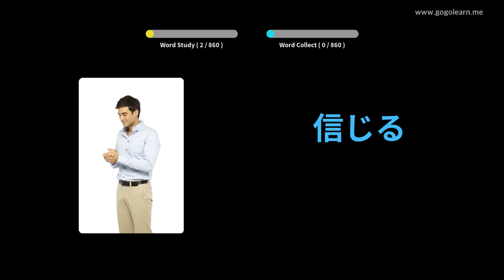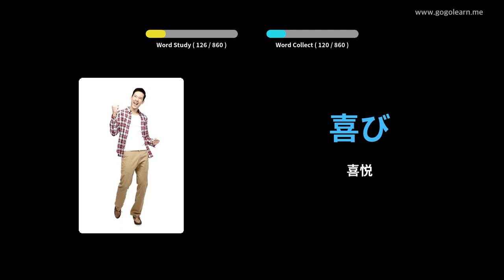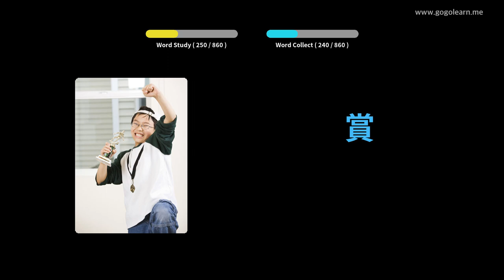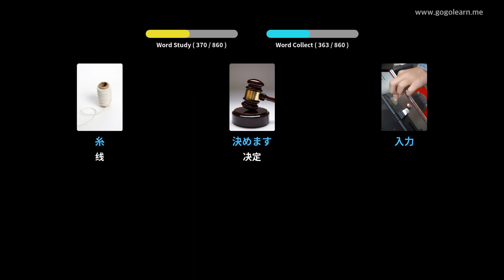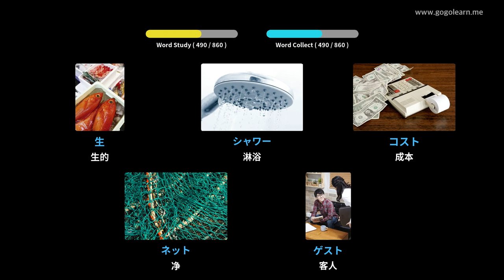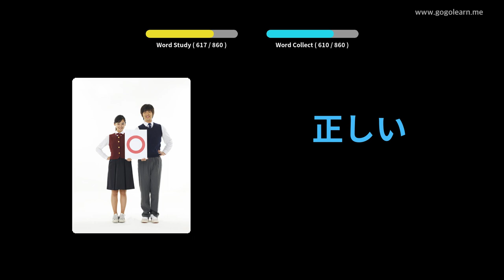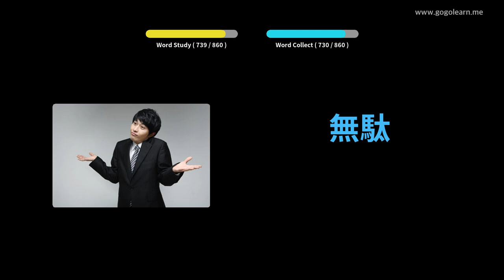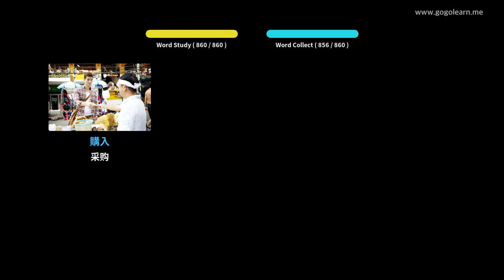通过图片学习日语|日语词汇中学 | Golearn